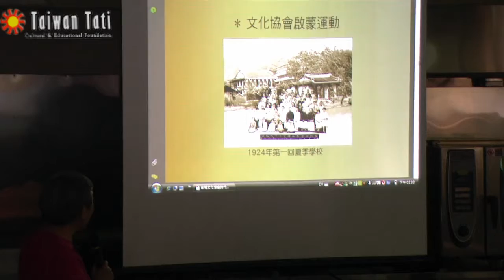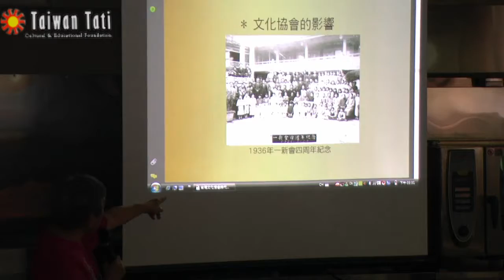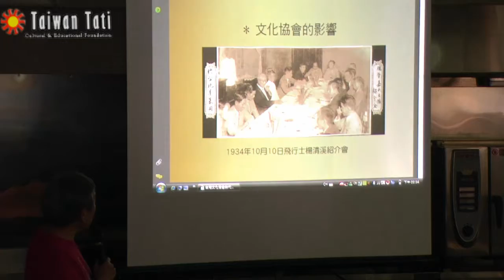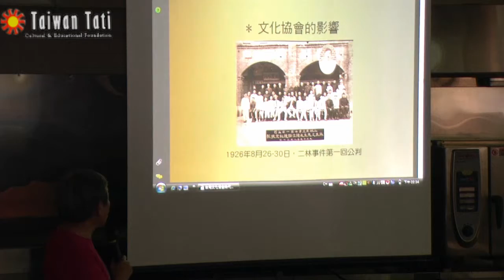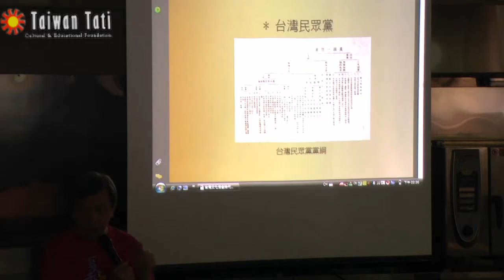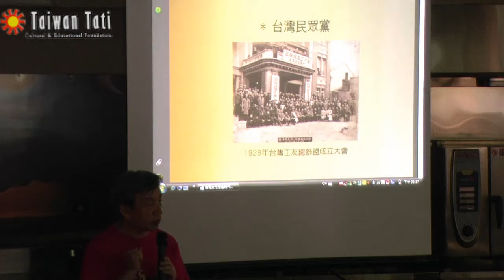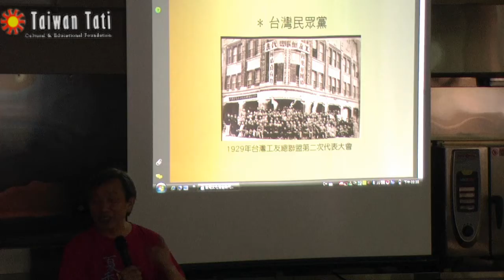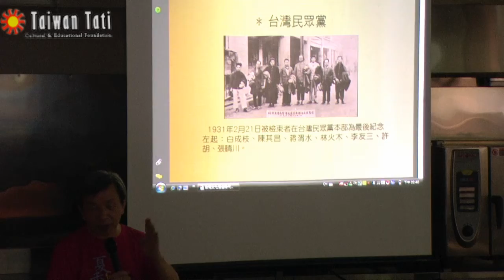4/6 台灣文化協會時代的 青年與歷史-張炎憲20110722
1920年代台灣仍在日本殖民政府統治下，台灣知識菁英在內外環境刺激下，為反抗日本殖民統治、圖謀台灣文化啟蒙與發展，於1921年10月17日假台北 市靜修女中正式成立「台灣文化協會」，台灣文化協會的成立是台灣人意識覺醒和台灣主體文化建設的開始，其後所推動的各項活動，如：成立文化書局、讀報社， 舉辦夏季學校、巡迴演講、文化劇公演、美台團電影放映、音樂會欣賞等，並鼓勵體育活動、注重衛生等，都帶給台灣至深且巨的影響。

「夏季學校」為台灣文化協會代表性活動之一，其原旨在對抗日本殖民政府之歧視、愚民的教育政策與制度，藉以普及大眾智識，啟發民族思想。自1924年至 1926年止共舉辦過三回，均利用暑假期間，假霧峰林家花園（萊園，今明台高中校址）開辦，召喚海外台灣留學生返台和菁英份子傳導新知、促進台灣文明開 化。著重於台灣文化史議題的研習，每年設定不同的研習主題和內容，希望藉由台灣文化的研探，期使國人更瞭解台灣的歷史與文化，進而認同台灣，形塑建構一個 以台灣為主體的文化。

今年適值台灣文化協會創立90週年，這次夏季學校研習營特以「彼e時代、咱e青年：台灣文化協會e歷史光影」為主題，介紹這個啟蒙團體、那些引領文化運 動、救亡圖存的青年，如：林獻堂、蔣渭水、賴和、蔡培火、林呈祿、蔡惠如、李應章等人，以及這段關鍵時代的歷史，藉此活動不啻紀念，更是台灣人覺醒與重建 的時刻，青年尤責無旁貸，台灣文化協會無疑提供一個很好的借鏡與典範。